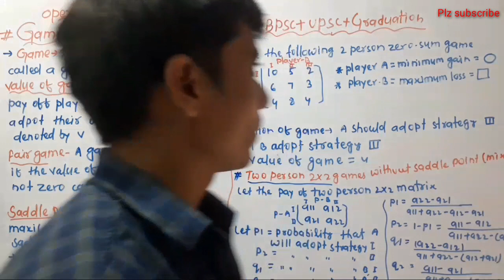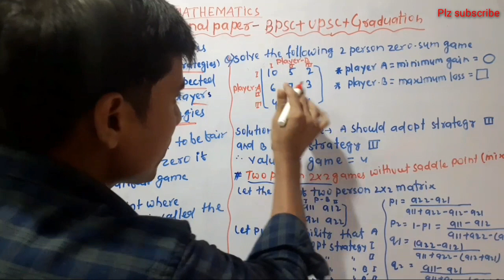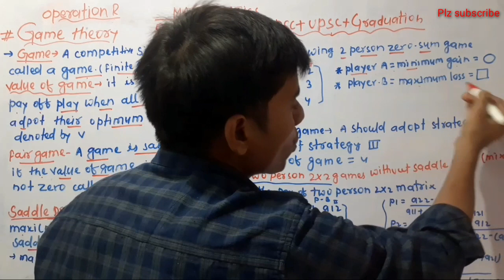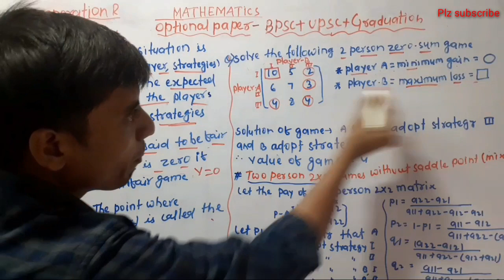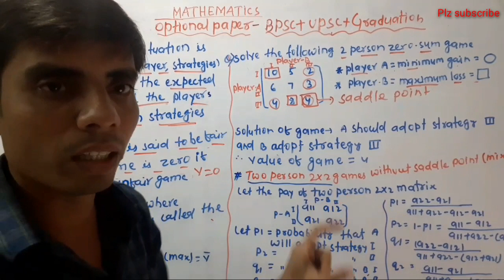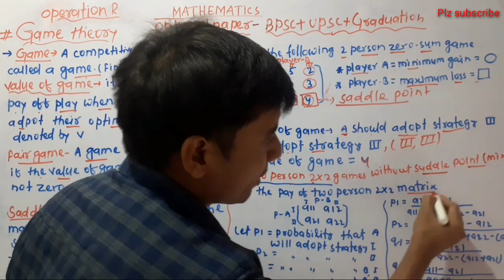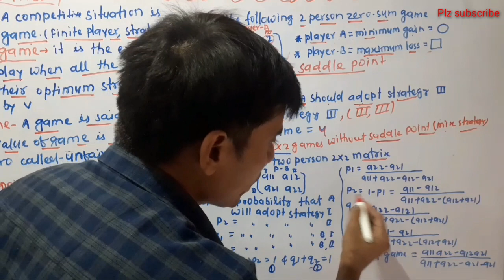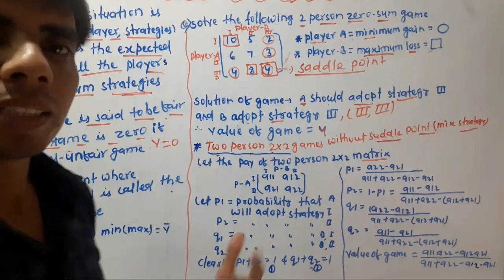OPERATIONAL Research Game theory, basic definition,saddle point UPSC,BPSC &Graduation Part-1,2,3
OPERATIONAL Research, game theory, basic definition, rule etc